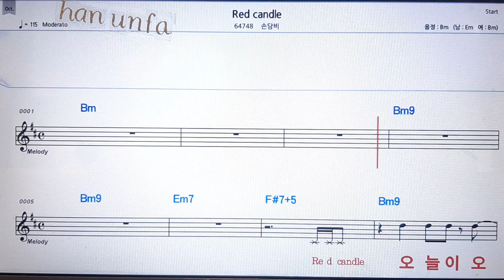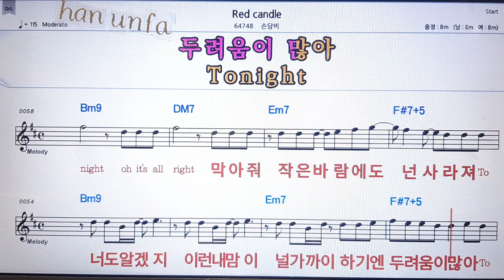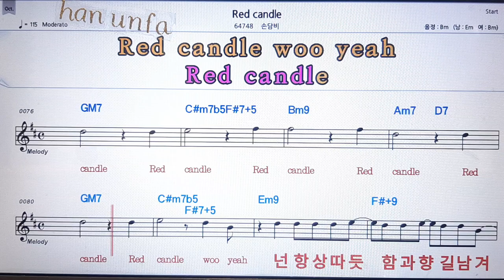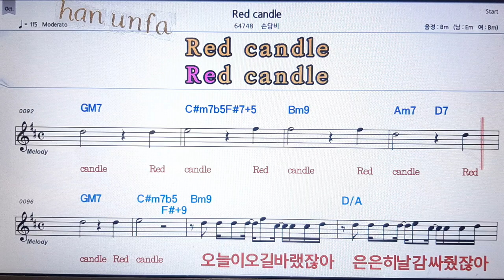Red Candle/손담비💋노래방 반주*기타 코드 악보*가라오케💖Karaoke*Sheet Music*Chord*MR